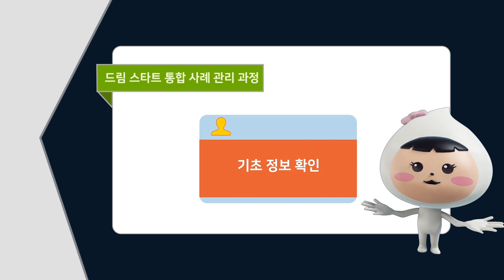취약계층 아동복지사업, "김포 드림스타트" 지금 바로 신청하세요~!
드림스타트가 뭐죠? 내가 지원대상인지 어떻게 알죠?

포수포미가 쉽게 설명하는 드림스타트!

모든 아동이 공평한 양육 여건과 출발기회를 보장받으며 성장할 권리를 찾을
수 있도록 김포 드림스타트가 돕겠습니다.